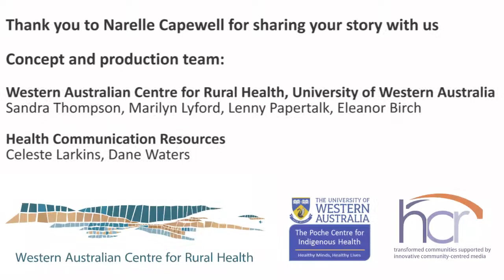Narelle's Cancer story FINAL